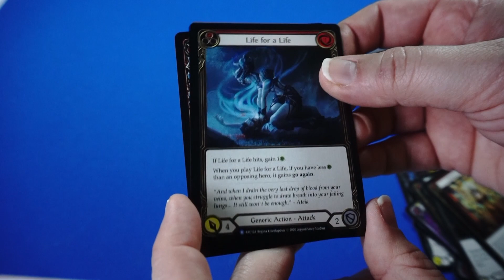This pack has my favourite card art of this set... Can you guess which it is?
Check out this newer TCG! FaB -Arcane Rising-  Pack Crack

We will be opening a box of each new set of FaB it is a fun new game with some very interesting dynamics.